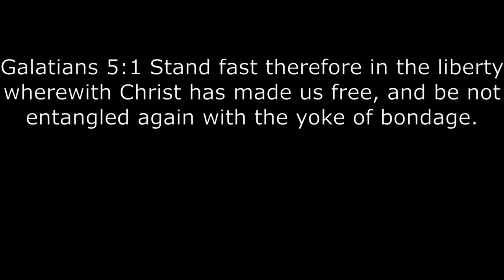The 4610 Ford Tractor Gets a Golf Cart Top for a Canopy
I had an old golf cart top or canopy that I wasn't using and my dad had the idea of using this old golf cart top on a tractor some day. So after breaking my old tractor top I new exactly what I was going to do.